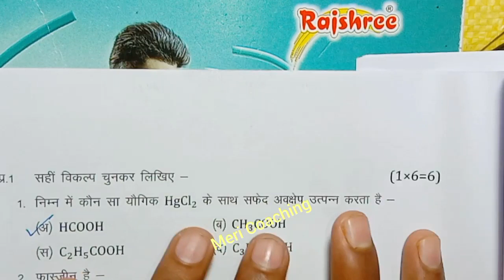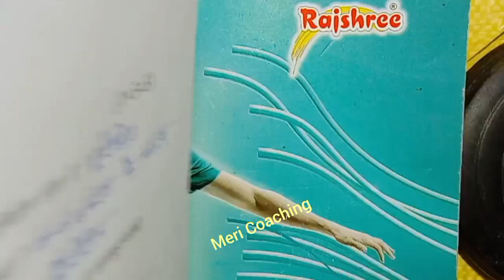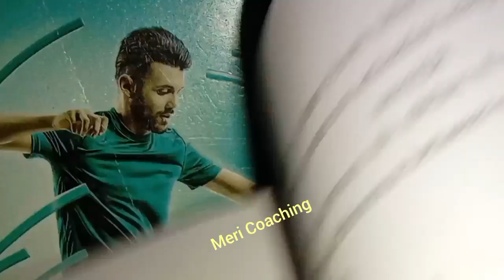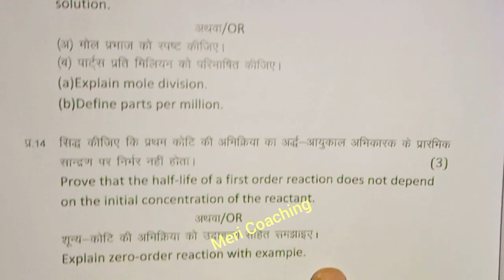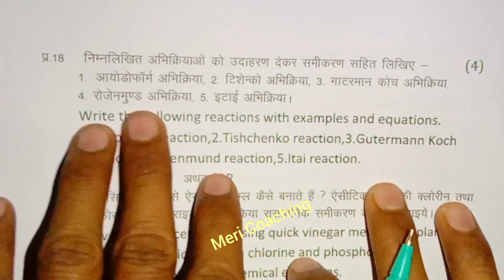class 12th chemistry varshik paper 2024 / कक्षा 12 रसायन शास्त्र पेपर 2024 वार्षिक /annual exam 2024